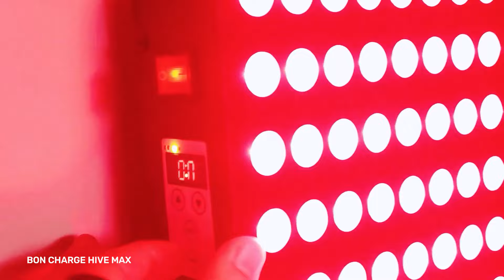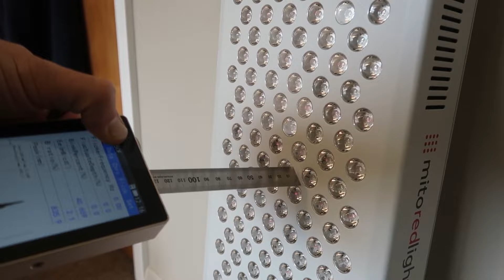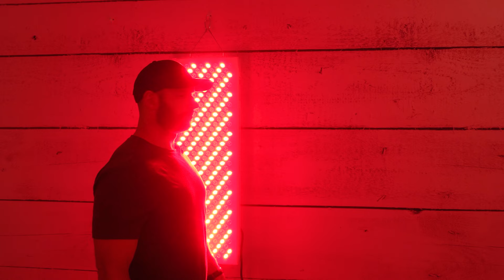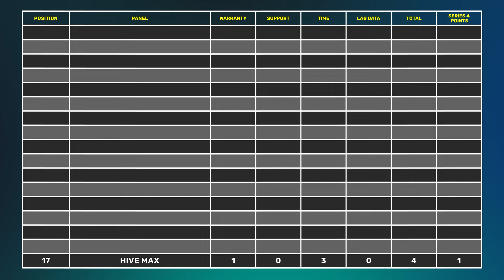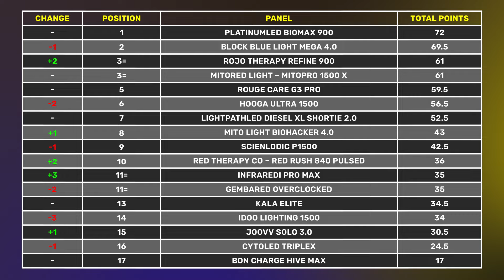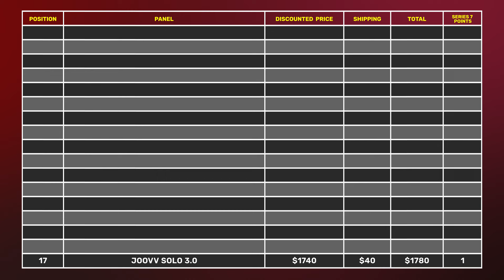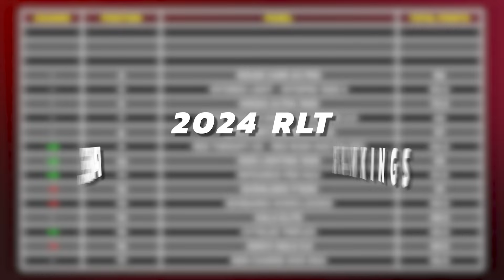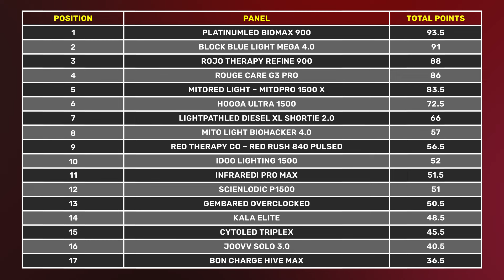ULTIMATE Red Light Comparison 2024: EXTENDED Cut!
What is the red light therapy comparison 2024 outcome? Let's find out!

Here are all products I mention in my red light therapy comparison 2024 video, ranked from number 1 to 17 - click the links to their websites:

(Spoiler Alert)

2. Block Blue Light Powerpanel Mega - code ALEX saves
3. Rojo Refine - code ALEX saves
4. Rouge G3 - code ALEX saves
5. Mito Red Light MitoPRO 1500 X - code ALEX5 saves
6. Hooga Ultra 1500 - code ALEX saves
7. LightPath LED Shortie XL - code ALEX saves
8. Mito Light Biohacker 4.0 - code ALEX saves
9. Red Light Therapy Co Red Rush 840 - code ALEX saves
10. Idoo 1500 - no discount available
11. Infraredi Pro Max - code ALEX saves
12. Scienlodic P1500 - code ALEX saves
13. GembaRed Overclocked - no discount available
15. CytoLED Triplex - code ALEX saves
16. Joovv Solo 3.0 - no discount available
17. BonCharge Hive Max - code ALEX saves

Welcome to my ultimate red light therapy comparison 2024 video. Consider these top-notch resources on red light therapy that you might want to check out - I mention many of these in my video:

✅ Full playlist for this 2021 body panel red light therapy comparison series with all episodes

Next up, here are all the reviews of the panel I cover in this ultimate red light therapy comparison 2024 video:

I hope you liked my ultimate red light therapy comparison 2024 video. And I hope you enjoyed discovering the winner as much as I did!

00:00:00 Comparison 2024 Introduction
00:01:11 Round 1 - Size
00:06:57 Round 1 - Scoreboard
00:10:34 Affiliate Disclosure
00:11:22 Round 2 - Power
00:14:25 Round 2 - Scoreboard
00:19:00 Round 3 - Wavelenghts
00:23:30 Round 3 - Scoreboard
00:27:45 Round 4 - Company
00:29:08 Round 4 - Scoreboard
00:33:34 Round 5 - Operation
00:34:24 Round 5 - Scoreboard
00:39:41 Round 6 - Extras
00:41:18 Round 6 - Scoreboard
00:46:14 Round 7 - Price
00:47:55 Round 7 - Scoreboard
00:50:55 Final Standings: Top 4-17
00:54:04 Top 3 Panels
00:55:41 The 2024 Winner
00:57:01 The 2024 Runner-Up
00:58:21 Special Awards
01:00:24 My Analysis
01:04:08 Scoring System Analysis